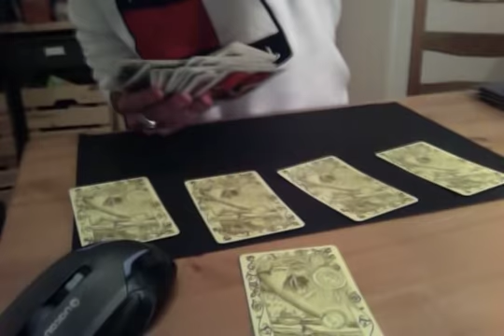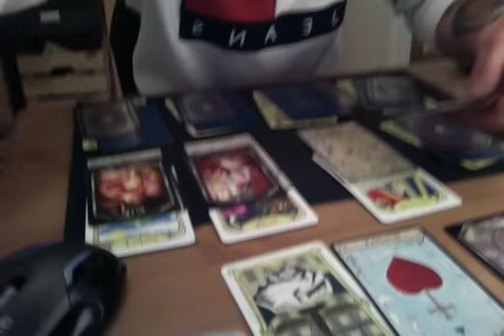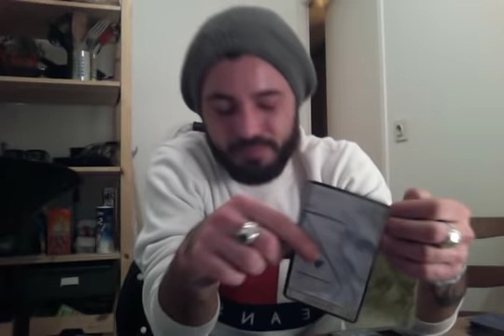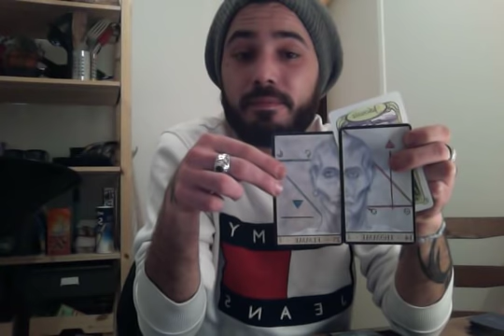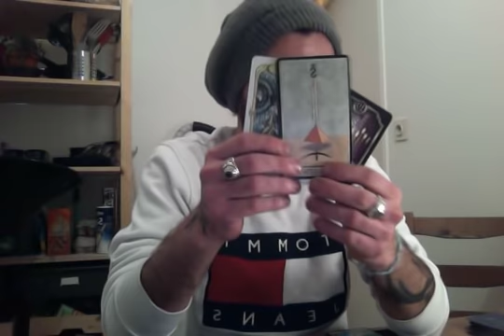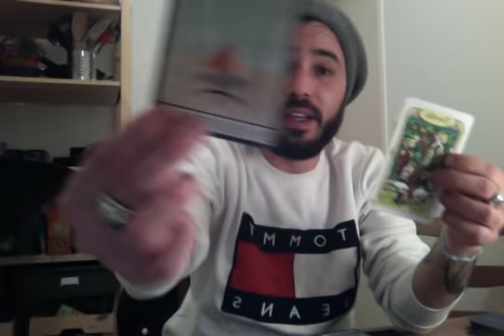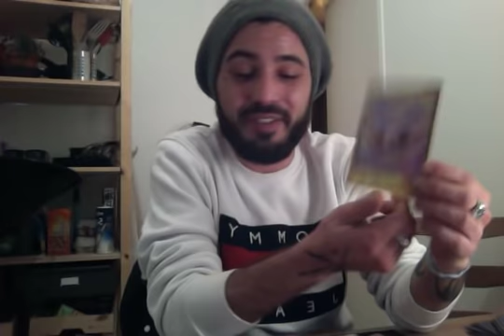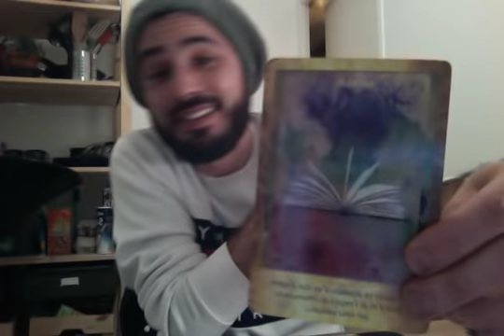GEMEAUX MAI 2019 GUIDANCE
ATTENTION GEMEAUX
Cette guidance pourrait changer ta vie